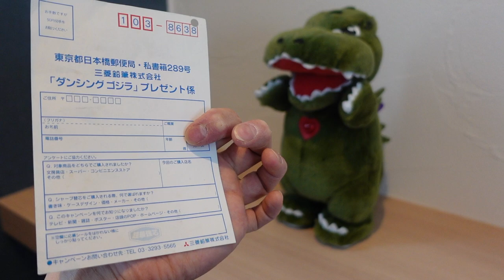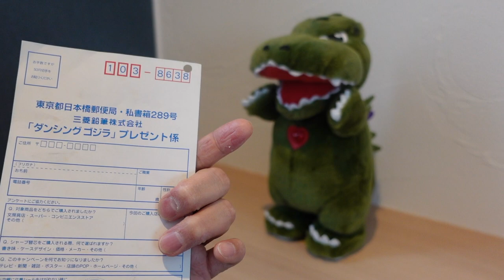Dancing Godzilla 懐かしい！三菱鉛筆ものまねダンシングゴジラ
1999年当時に三菱鉛筆のシャーペンの芯を買って応募しまくりました。